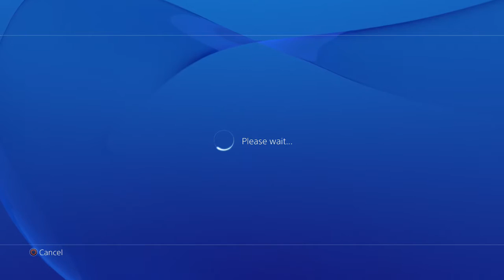One Piece Burning Blood Premium Avatars - EPIC FREE PS4 PSN AVATARS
One Piece: Burning Blood Avatars- How To Get The Set 1 and 2 Avatars (Japan PSN Account Only)

●PlayStation Network ID►souleaterr12
●Steam►XXSouleaterXX